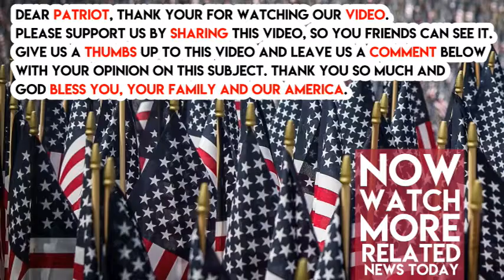AMERICAN HERO Local Plumber Revealed As Man Who Fired Shot That Killed Texas Church Gunman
Yesterday tragic Church shooting could have been worse if it were not for a local plumber and avid biker turned instant American hero.

According to the Daily Mail, Stephen Willeford, 55, is the man that shot the cowardly atheist Texas church gunman.

And his story is incredible. He attends a different church in town and was at home when his daughter called him to tell him someone was shooting up a church.

Without hesitation, this man who had no military training but is considered a crack shot by friends, grabbed his gun and ran towards the massacre.

He engaged the murderer and calmly took aim at a spot between his body armor and fired.

He landed a lethal blow that caused the killer to jump to drop his gun and jump in his vehicle, according to reports with a hostage, and sped off.

Willeford saw a Johnnie Langendorff in his car and told him what happened and Johnnie said get in and they sped off in pursuit of the killer.

They weaved through traffic at speeds of up to 95 mph when the killer slumped in his SUV and veered off the road.

POSTED BY STEPHEN WILLEFORD ON TUESDAY, OCTOBER 13, 2015

Willeford got out with gun drawn as the hostage ran away and made sure that son of a bitch was shot dead. And he was.

Willeford ran towards the tragedy and fired the shot that took down the monster and then followed him until he was no longer a threat and for that he (and Johnnie) is a true American hero.